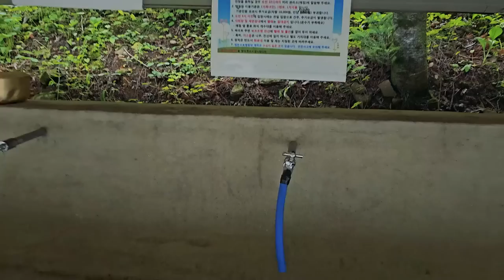[계곡캠핑] 예약 따위 필요없는 초청정 1급수 계곡캠핑장ㅣ하우스그램 손프레소ㅣ트루버 사하라프로 버너ㅣ비달리도 야침텐트ㅣ블랙디어IGT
(이벤트 종료)
짠하~
장마인데도 이렇게 비는 안오고 덥고...점점 힘들어지는 것 같습니다.
제가 더운 날씨에 캠핑은 가고 싶을 때 찾는 곳이 강원도 영월에 위치한 법흥계곡인데요.
이번에는 예약을 하지 못했을 때 갈 수 있는 선착순 캠핑장에 다녀왔습니다.
작년에 다녀온 곳은 계곡 앞에서부터 뒤에까지 4~5열 빼곡하게 있느라 정말 말그대로 난민촌이 따로 없었는데...
여기는 계곡 앞 1열만 받기 때문에 많아져도 난민촌까진 안될 것 같습니다.
게다가 가격도 거기보다 훨씬 착하더라구요 ㅋㅋ

두번째로 캠핑장에서 캡슐커피를 내려 마실 수 있는 하우스그램의 손프레소 영상이 포함되어 있습니다.
이벤트도 있으니 확인 하셔서
그럼 재미나게 즐겨주시고
짠! 짠! 짠캠핑~! 🍻